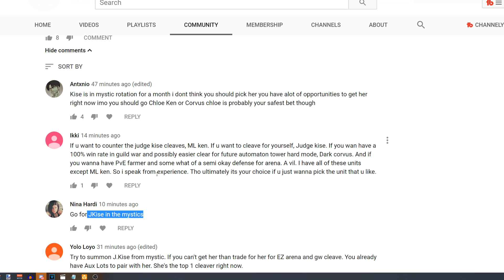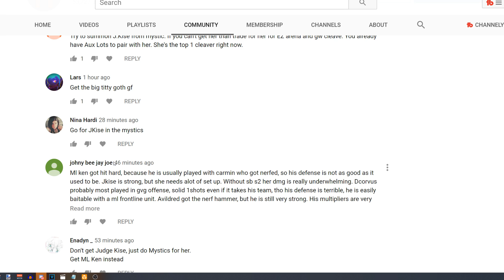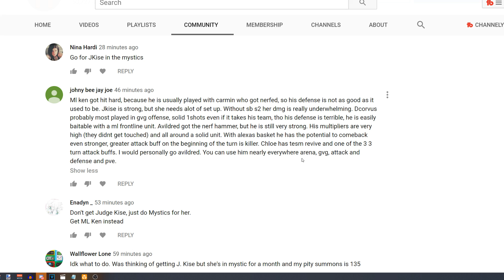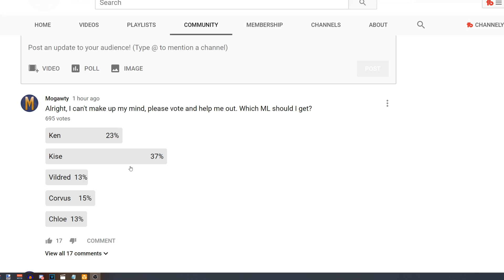CYA BAAL! Epic Seven - Choosing My New NAT5 ML + Trying for ML Kise (Mystic & Moonlight Summons)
Hey Moglets, today in Epic Seven we're doing some Mystic and Moonlight summons as well as recalling our ML Baal! Who we gon pick? What will come of our summons?